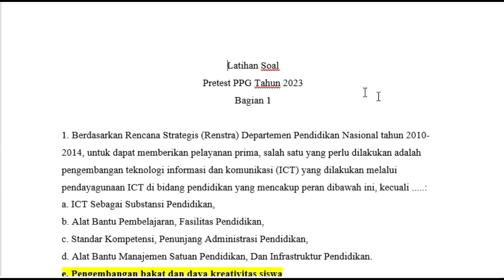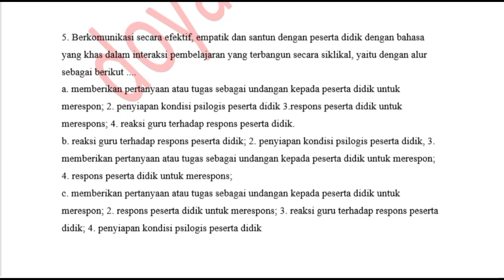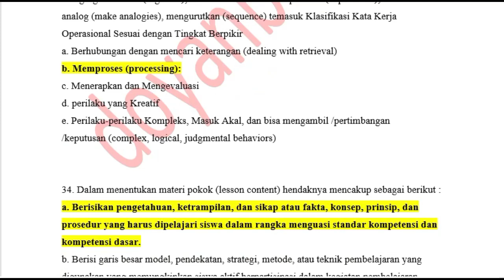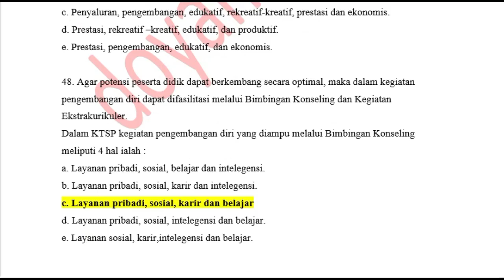DOWNLOAD GRATISSS LATIHAN SOAL PRETEST PPG TAHUN 2023 BAGIAN 1#ppg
Channel doyanbelajar adalah salah satu channel dengan konten pendidikan yang cukup besar di youtube. doyan belajar adalah channel yang berisi bank soal sekolah dasar dan PPG Agar memudahkan dalam pencarian bisa membuka bagian playlist. Semoga yang belajar di channel doyanbelajar selalu diberikan kesuksesan dalam segala hal apapun...aamiinn.

Password : Cek di video yach

Good Luck